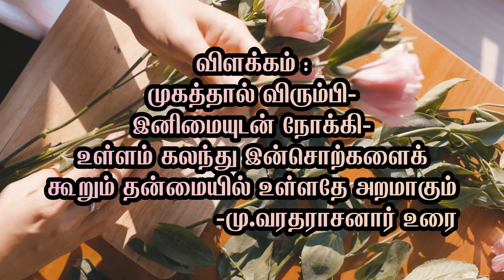திருக்குறள் -93,அறத்துப்பால்,இல்லறவியல், இனியவைகூறல்-3,thirukkural english meaning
குறள் இயல்
அதிகாரம்: இனியவைகூறல் ,
குறள் : 93 ,

திருக்குறள் -93 ,
thirukkural verse -93 ,
thirukkuralenglish meaning,